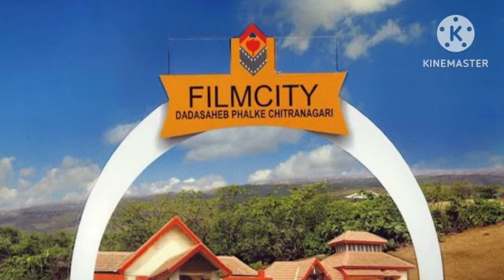Dadasaheb phalke : Father of Indian cinema(Hindi)🌹🌹🌹🌹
Born - April 30,1870 in Trymbak, Bombay Presidency,British India
Died - February 16,1944 in Nasik,Bombay Presidency,British India

Rajvineet vlogs & songs

Thanks🌹🌹🌹🌹